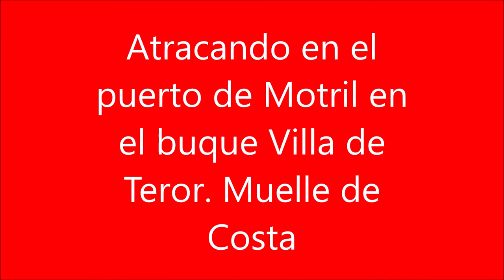Atracando en el puerto de Motril en el buque Villa de Teror Muelle de Costa